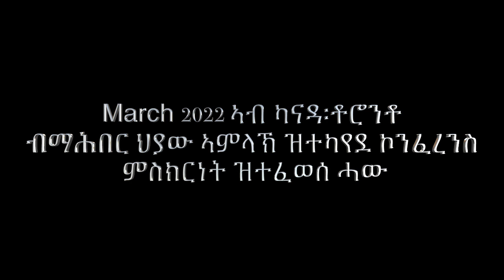March 2022 ኣብ ካናዳ፡ቶሮንቶብማሕበር ህያው ኣምላኽ ዝተካየደ ኮንፈረንስ ምስክርነት ዝተፈወሰ ሓው Testimony 19/03/22